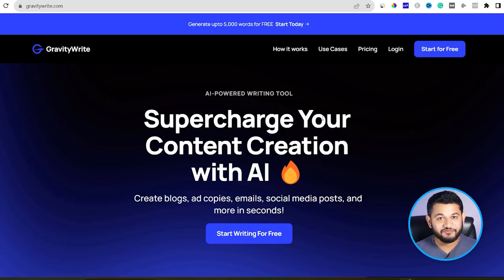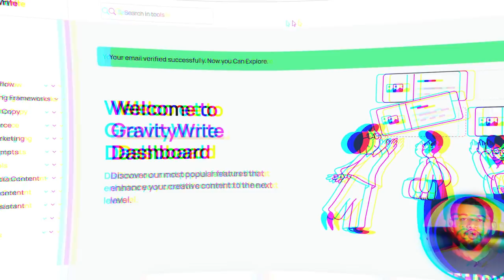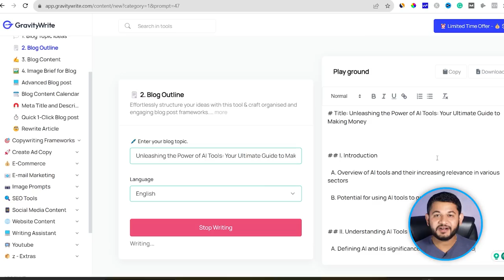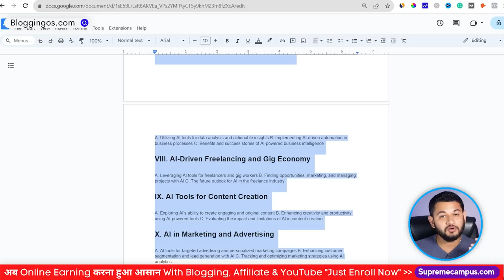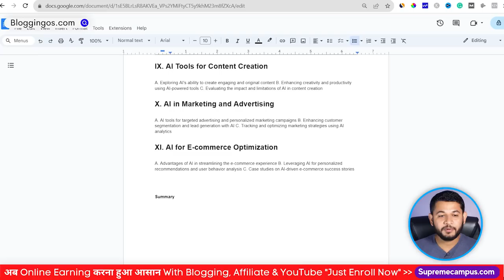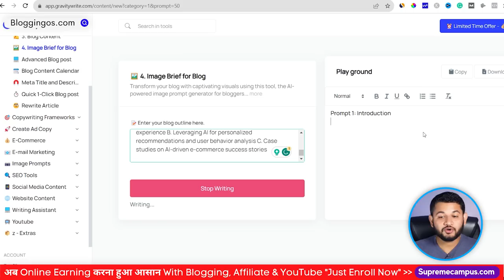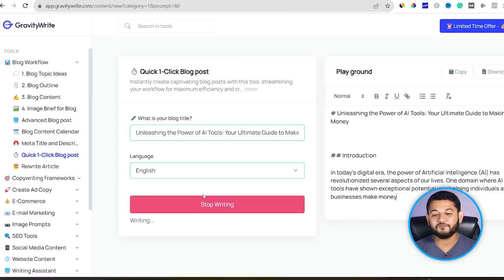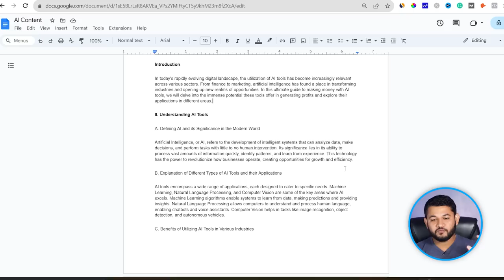Blogging on Automation - 100% Human Written Content (No AI Detection)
How to write a blog using an AI tool and create content with 100% automation where generated content using AI is non-detectable.How to use gravity write for creating content that rank in google..